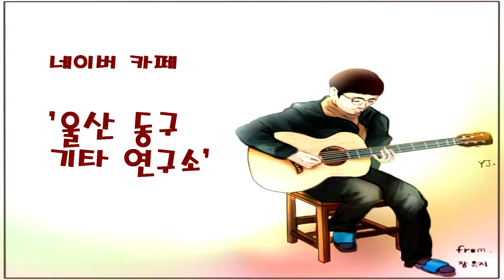곽진언 - 백허그 ( 기타 강의 Part 3 )